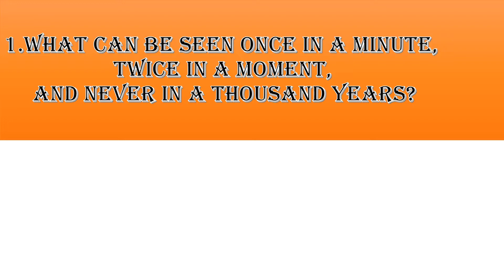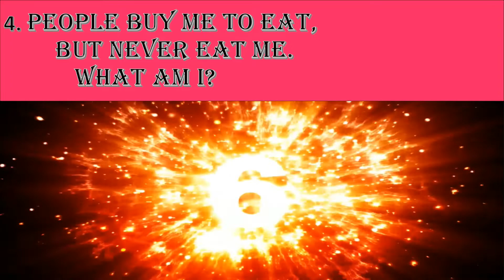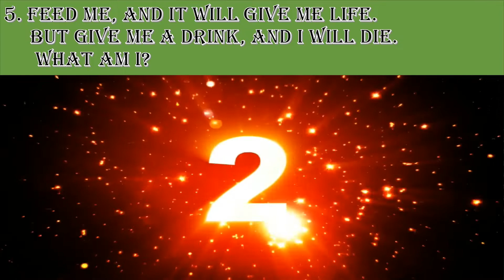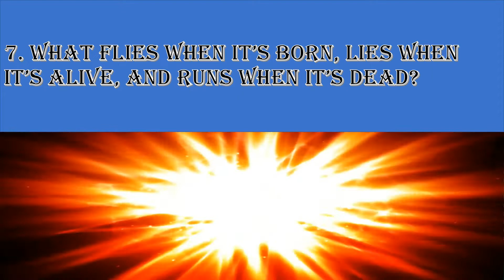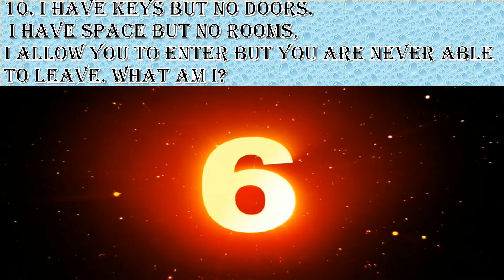10 BRAIN BOOSTING AMAZING RIDDLES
This video contains 10 amazing and exciting riddles that will boost your brain.